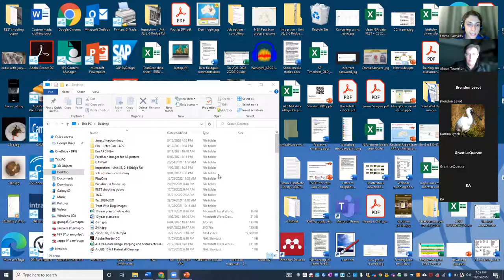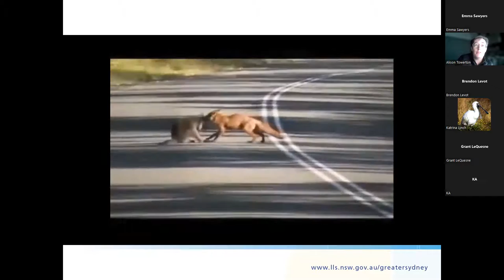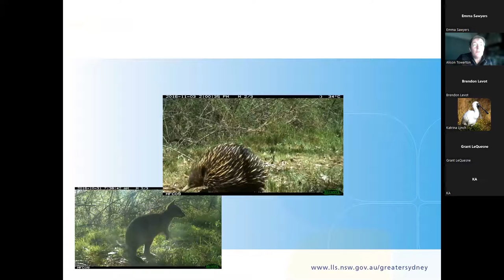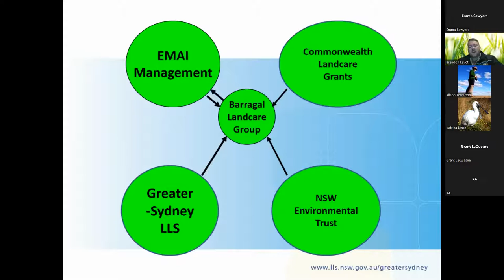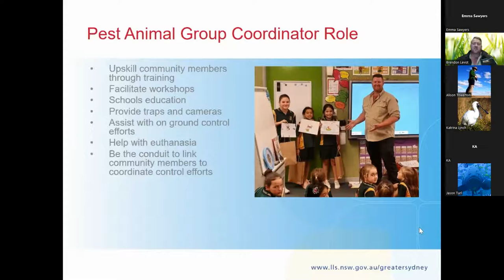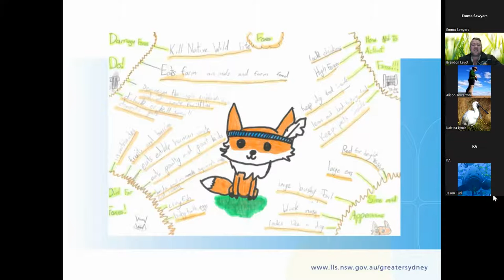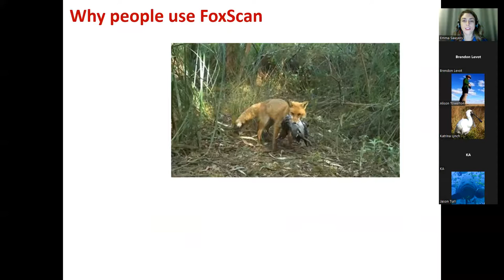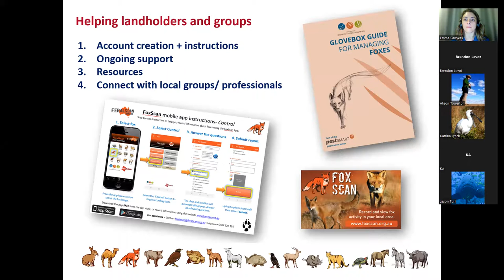South Sydney Fox webinars: Learn how to protect your pets and native wildlife!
The NSW Department of Primary Industries and Local Land Services offered this free fox webinar on 18 May 2022.

The webinar includes:
• How to minimise the impacts of foxes to your pets and native wildlife.
• An overview of the Menangle fox control program.